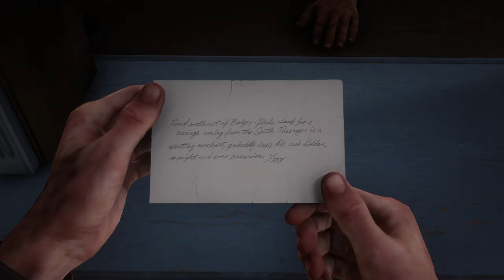RED DEAD REDEMPTION 2 Gameplay Walkthrough Part-75 NG PC (HINDI + ENGLISH)